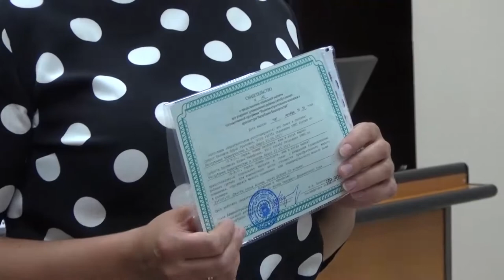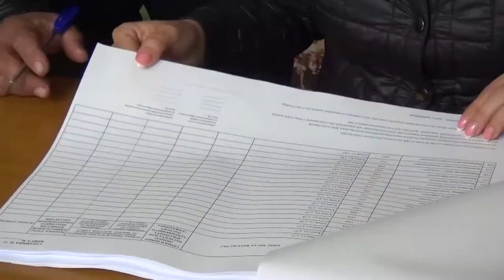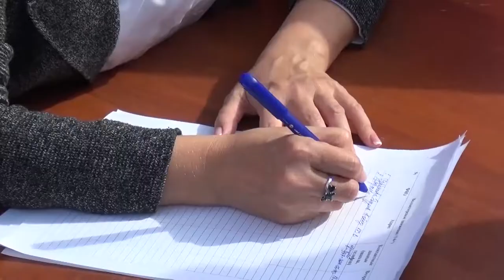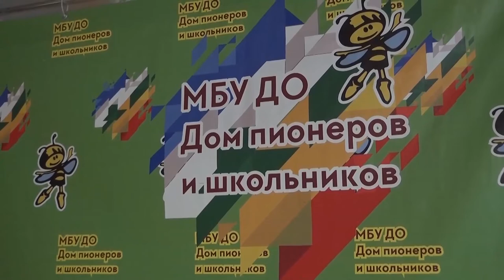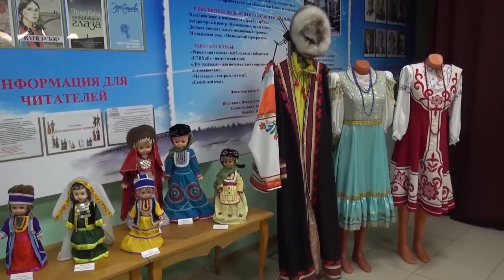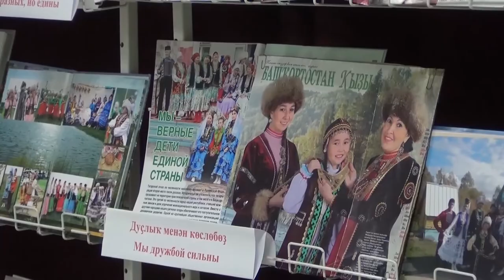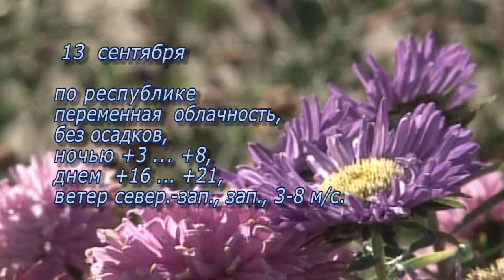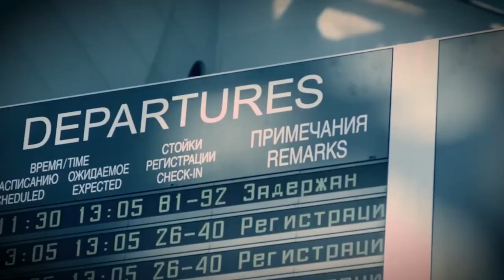Итоги недели от 12 сентября 2020 г.Янаул